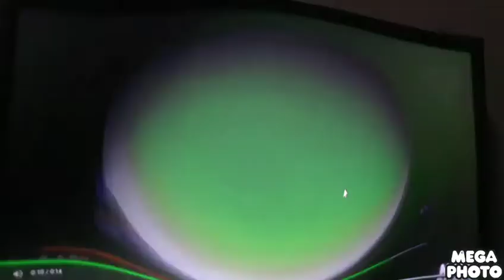IKILLED 10.0 SAMSUNG LOGO BALLS